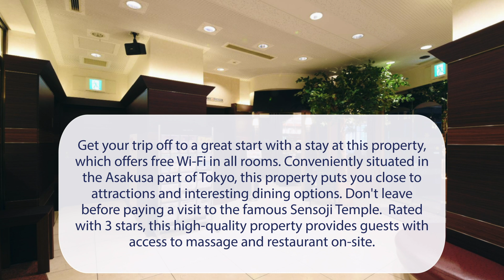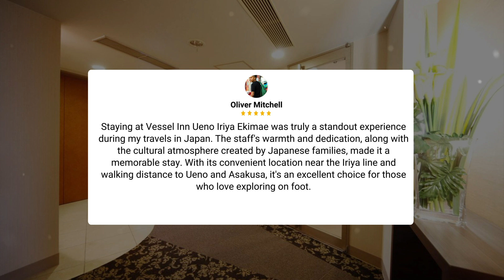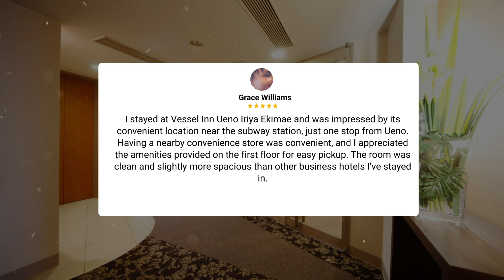Vessel Inn Ueno Iriya Ekimae Tokyo Review - Is This Hotel Worth It?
In this video, we reviewed the Vessel Inn Ueno Iriya Ekimae Tokyo based on its price, quality, value for money, and more. We also gave it ratings based on the travel type and more.

Additionally, we'll provide you with insights into the nearby attractions and activities that you can enjoy during your stay at Vessel Inn Ueno Iriya Ekimae Tokyo. Whether it's exploring the local culture, sightseeing, or shopping, we've got you covered.